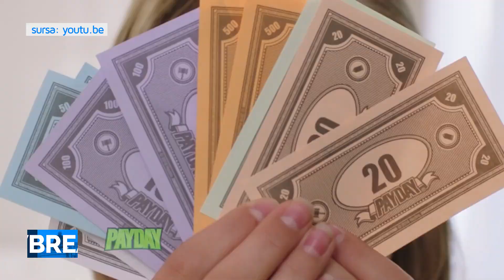TVBreak12 - Ep.12 - Educatie Financiara pt Copii